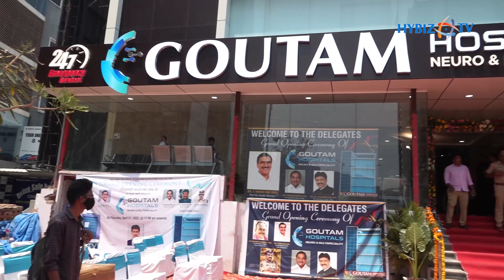Sr.Neeraja Goutam-Sr Consultant Neurologist | Goutham Hospitals | Hybiz tv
Goutam Hospitals, a state-of-the-art neuro and multispeciality hospital, was formally inaugurated by Chief Guests Sri. Mohammed Mahmood Ali, Hon'ble Home Minister, Govt. of Telangana and Sri. T. Harish Rao, Hon'ble Health Minister, Govt. of Telangana, at Gachibowli, near IKEA, today. Sri. Arekapudi Gandhi, Hon'ble MLA and Govt. Whip, Telangana Legislative Assembly and Sri. M.S. Prabhakar Rao, Hon'ble MLC and Govt. Whip, graced the occasion.

Dr. N. Uday Goutam, Senior Consultant Neurosurgeon and Dr. Neeraja Goutam, Senior Consultant Neurologist, have earned enormous reputation for their comprehensive and dedicated neuro care services over the last decade while practicing at Goutam Neuro Care at Kukatpally. The Gachibowli facility is the Group’s second hospital in the city.

“Goutam Hospitals has been at the forefront of developing and patronising latest techniques for the treatment of various neurological disorders, including advanced care for brain strokes, head injuries, epilepsy etc. The team of highly experienced neuro specialists including neurosurgeons and neurologists, coupled with modern equipment enables the hospital to accomplish medical outcomes on par with the international standards,” says Dr. Neeraja Goutam.